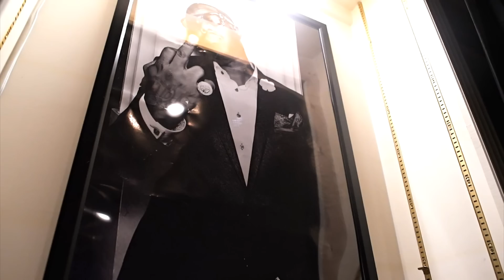Z-Ro - He's Not Done Yet (Filmed by Grade A Media)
Filmed by Grade A Media Productions